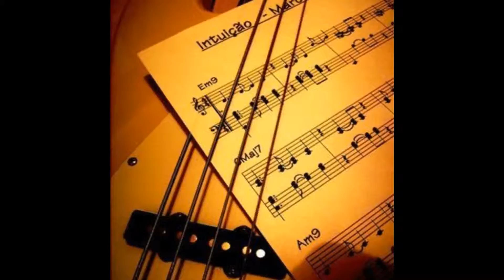Interlúdio 6 / 8